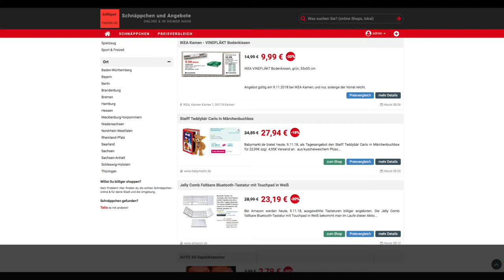Schnäppchen/Billiger des Tages 9.11.18 - Steiff Teddybär Carlo in Märchenbuchbox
Heute ist Schnäppchen/Billiger des Tages - Steiff Teddybär Carlo in Märchenbuchbox.